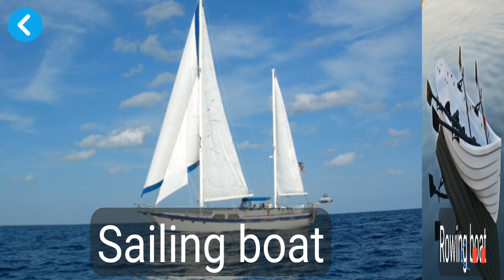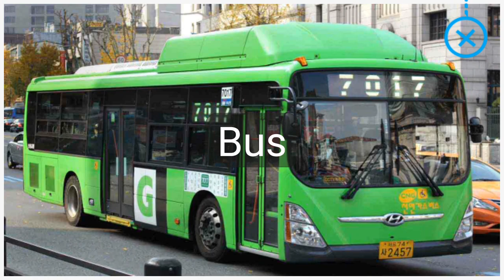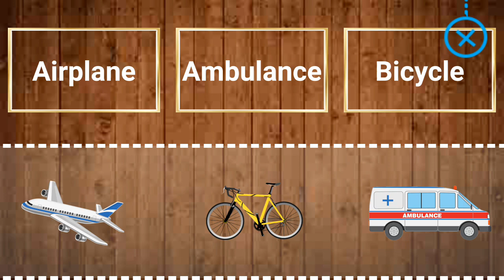Let's Play • Learn Vahicles • Name, Sound, Constructions, video, Games for Kids